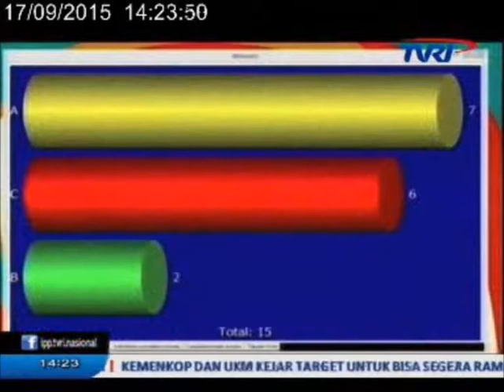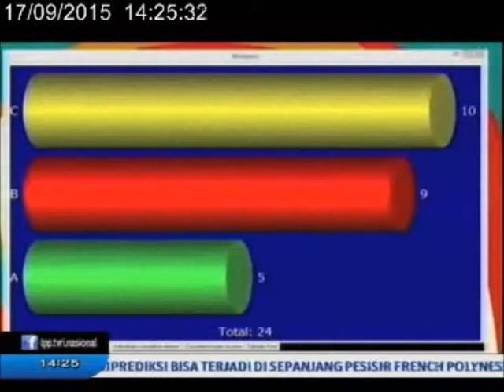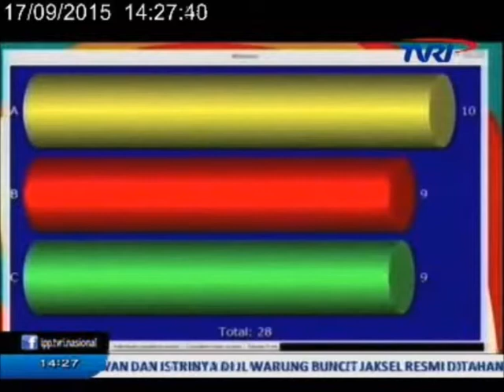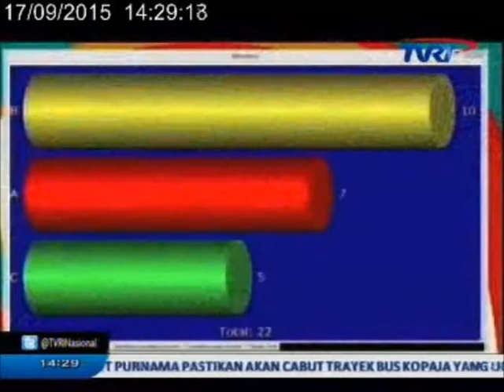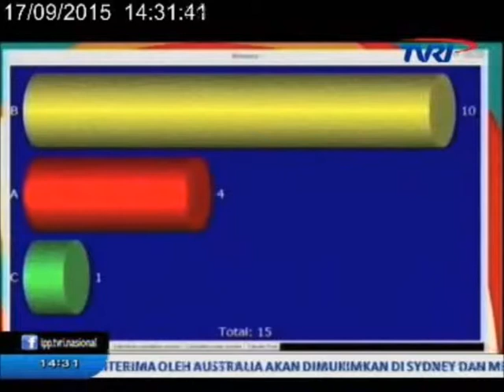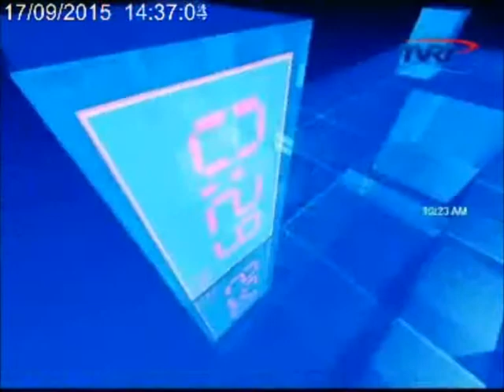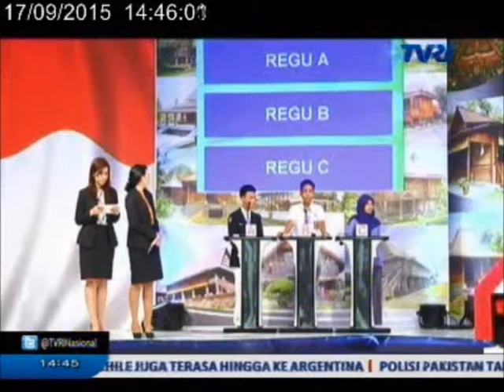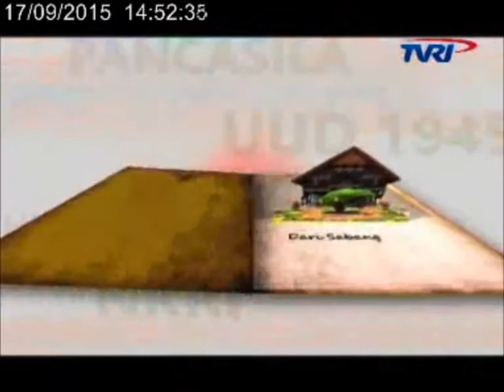Lomba Cerdas Cermat MPR RI Tahun 2015 - Babak Penyisihan 9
SMA Negeri 1 Tanjung Selor - Kalimantan Utara
SMA PGRI 1 Ambon - Maluku
SMA Negeri 1 Baubau - Sulawesi Tenggara